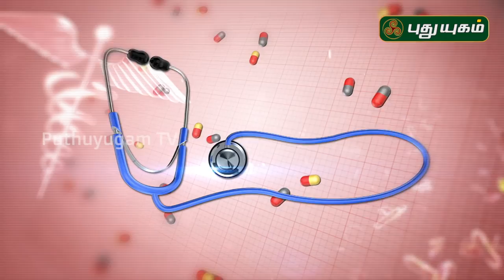முடக்கு வாதம் என்றால் என்ன? கண்டறிவது எப்படி? Rheumatoid Arthritis | Doctor On Call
முடக்கு வாதம் என்றால் என்ன? கண்டறிவது எப்படி? விளக்கமளிக்கிறார்
Dr. தேவி சரவன்யா அவர்கள்

முடக்கு வாதம்,முடக்கு வாதம் தீர்வு,முடக்கு வாதம் குணமாக,மூட்டு வாதம்,சித்த மருத்துவம்,மருத்துவ குறிப்பு,மூட்டுவலி குணமாக,முடக்குவாதம் குணமாக,வாதம்,முடக்கத்தான்,முடக்கற்றான்,